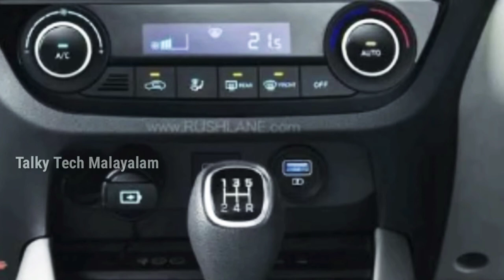Hyundai grand i10 nios | Full features and price in india | full review malayalam | hyundai new cars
full review malayalam
new hundai grand i10
new hyundai grand i10 nios
features and specifications
new hyundai car
new hyundai creta ix25
new cars 2020
new launching cars
delhi auto expo 2020
car reviews malayalam
hyundai motor company